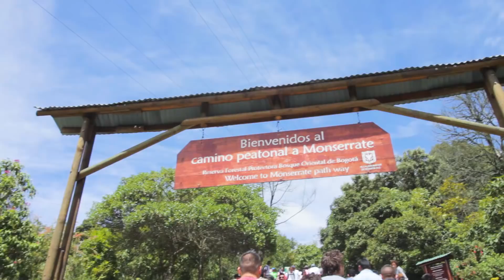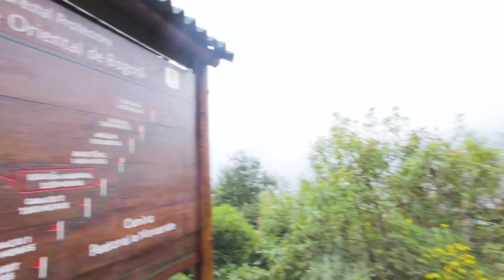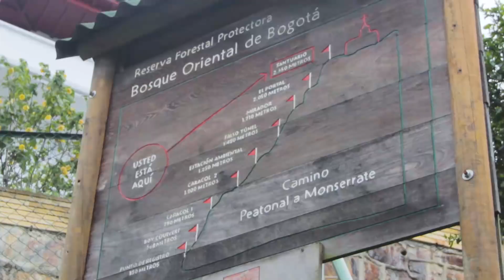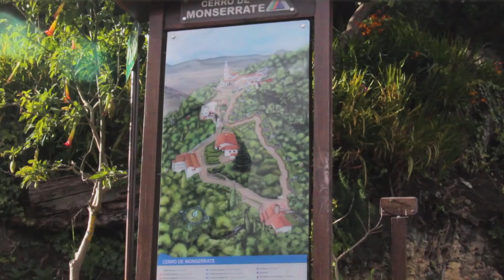CERRO DE MONSERRATE EN BOGOTÁ *subimos caminando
El cerro de Monserrate sin duda es el sitio de interés y turístico numero 1 de Bogotá. Miles de personas suben diariamente y hasta estrellas del cine y la música lo han visitado.
También tiene varias leyendas pero la más famosa es la que habla sobre las parejas de novios que suben juntos.
Acompañame en este video donde visitaremos este lugar de Colombia.

JOPA!